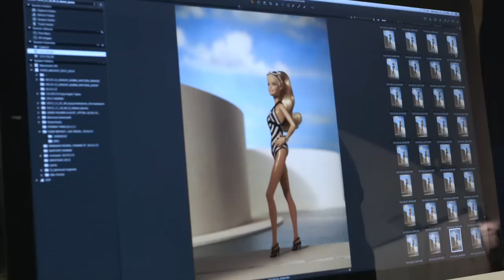Behind The Scenes With Walter Iooss & Barbie | Sports Illustrated Swimsuit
Go behind the scenes with two legends, Barbie and Walter Iooss as they create Swimsuit history.